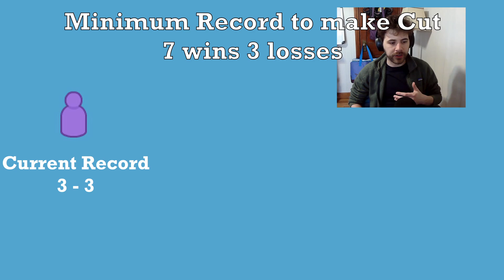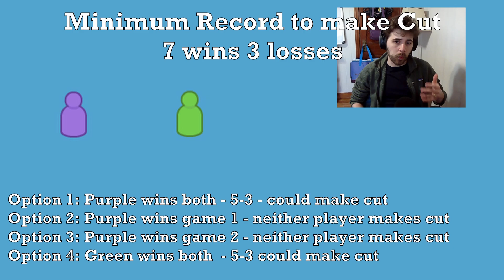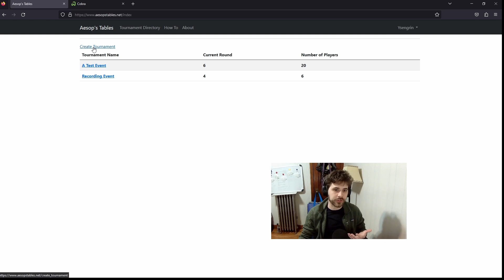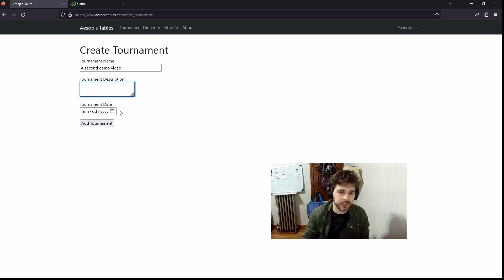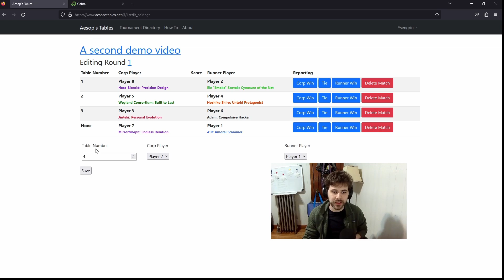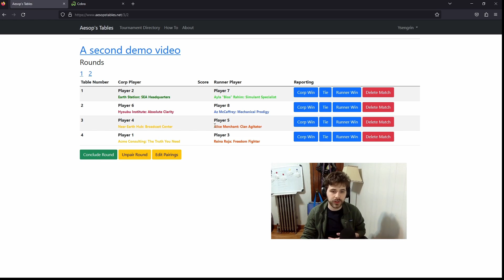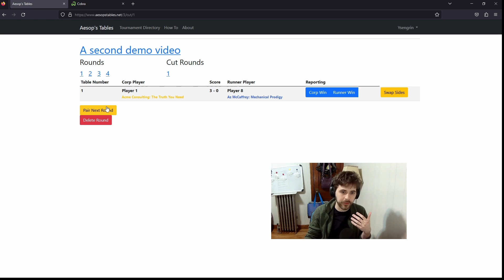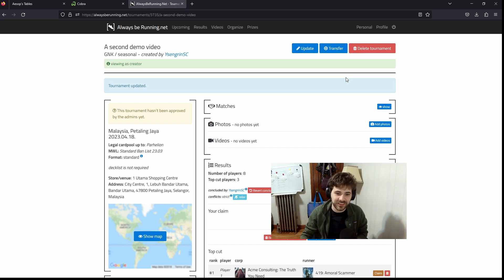Announcing Aesop's Tables - Single Sided Swiss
Also just for clarity, while I work with Null Signal Games Organize Play there are currently (at time of publication) no plans to require any events to run Single Sided Swiss.

00:00 - Intro and Plugs!
01:59 - Double Sided Swiss Downsides
04:38 - Single Sided Swiss Theory
09:11 - Using Aesop's Tables - Registering Players
11:00 - Running the Event
16:09 - Cuts
17:44 - Concluding and Exporting to ABR